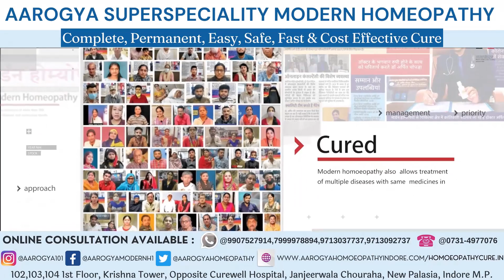Liver Cancer Patient From Betma MP Treatment At Dr. Arpit Chopra Jain Modern Homeopathic Clinic